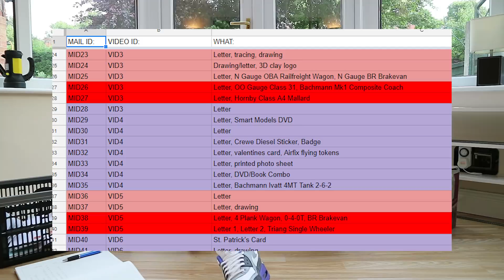Mailbox Monday - Episode 32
Hey folks, I'll fill this in and add the video links at the end soon after the video has finished uploading.